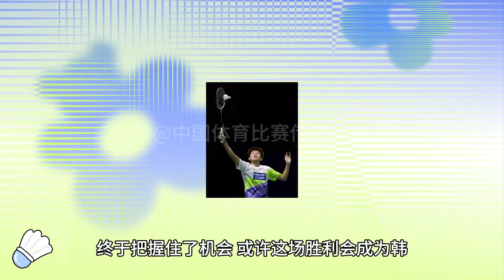北京时间11月10日国羽最新消息，羽毛球大师赛半决赛韩千禧2-0击败日本天才少女宫崎友花，晋级决赛。王正行2-1逆转韩国老将赵建晔，决赛将和头号种子昆拉武特争夺冠军。混双内战，郭新娃/陈芳卉胜出。